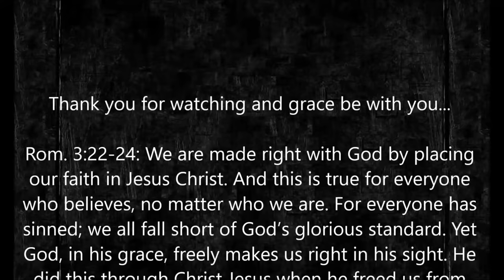Cessationism vs. Continuationism (John Piper)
"Are Signs and Wonders for Today?" Here John Piper compares and contrasts the two positions in an unbiased balanced fashion and brings forth what he believes are best arguments from both. Christians definitely ought to be bereans when it comes to this issue. It is a difficult debate. Of course, John Piper is a Continuationist and a brilliant scholar.

Some helpful videos:

'15 Early Christians Who Used The Word 'Trinity' Before 325 A.D.'
'A Quick Way To Prove That the Holy Spirit is a Person'

Even $1! It's easy to sign up and there are great theological resources up for grabs as rewards :-) I have plans to get married and enter full time ministry some day.